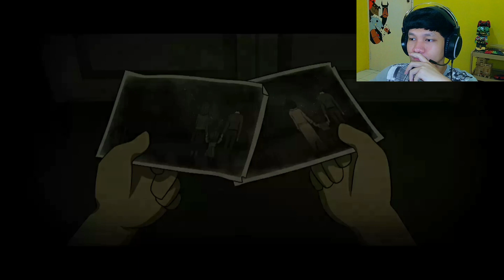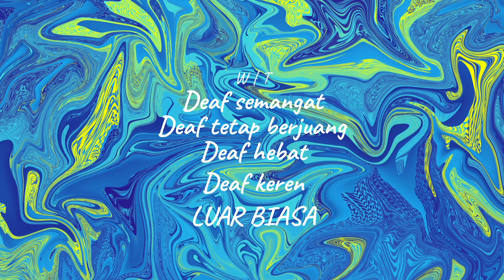Serem serem tetapi asik - Incubo - Deaf Indonesia Part 1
Saya berada di rumah sakit, saya make baju pasien.
Ada pocong berayun ayun, ada foto yang mengingatkan saya dengan orangtua.

Tantangan saya harus terbalikkan album foto, supaya sama dengan foto yang ada di atasnya.
Game ini banyak tantangannya.

Saya menggiring hantu untuk masuk ke dalam foto.
Saya selalu mengingat masa lalu bersama keluarga.

Melihat ada hantu lalu saya mengikuti dari belakang, saya bergabung dengan teman-teman sirkus.
Kalau ada penampilan yang berbeda dengan teman-teman pasti akan dibunuh.
Nah kan saya mati.

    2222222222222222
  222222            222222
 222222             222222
                         222222
                     2222222
                2222222
           2222222
      2222222
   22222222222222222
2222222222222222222